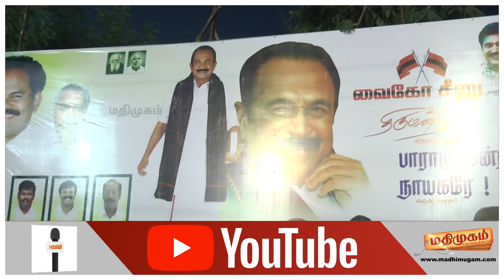பாராளுமன்ற நாயகரே ! வைகோவை உற்சாகமாக வரவேற்ற தொண்டர்கள் | MadhimugamTV